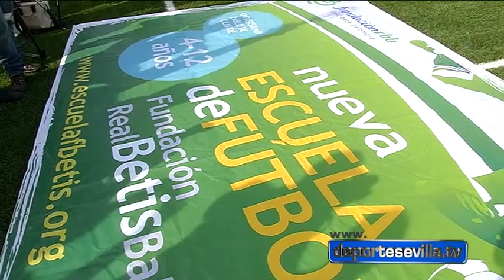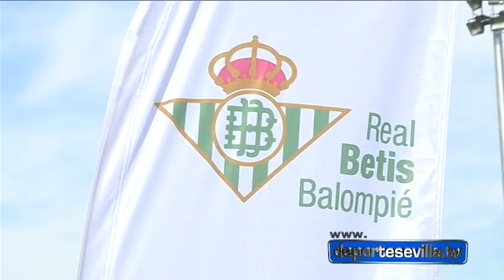Actualidad del betis: J.A. Bosch Valero realiza declaraciones sobre Vidakovic.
Acto de inauguración de la escuela de fútbol de la fundación del Betis en la Universidad Pablo de Olavide, donde el consejero delegado J.A. Bosch Valero realiza duras declaraciones sobre el cesado entrenador del Betis B Vidakovic.